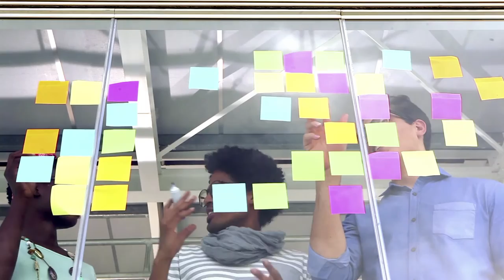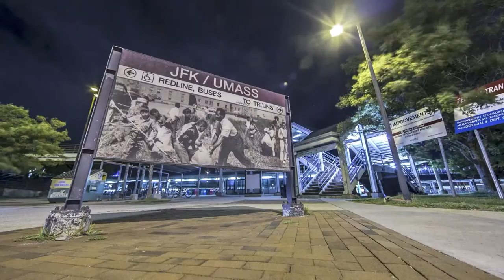38th Annual Trends in the Real Estate Market Seminar | Tom Hynes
Welcoming Remarks